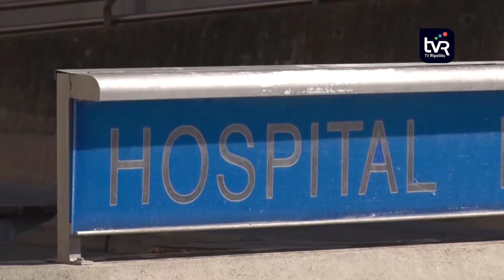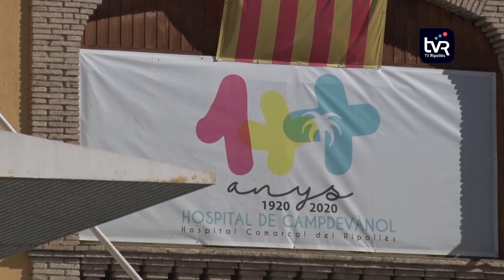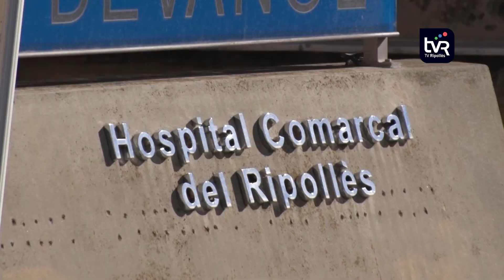El risc de rebrot baixa al Ripollès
El risc de rebrot al Ripollès ha baixat dels 500 punts durant la darrera setmana de febrer fins als 144 la primera de març. Tot i que, la comarca continua en números vermells són dades molt més baixes que les registrades a finals del 2020. A més, l’RT està per sota de l’1. A l’Hospital de Campdevànol hi ha 6 pacients ingressats, 7 a sociosanitaris a causa de la COVID-19. Ja no hi ha cap professional sanitari positiu.